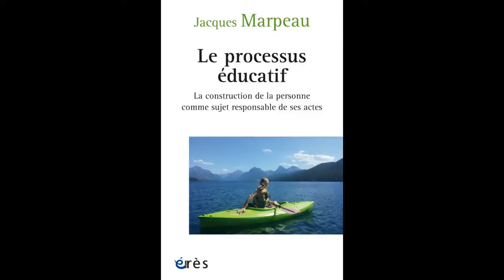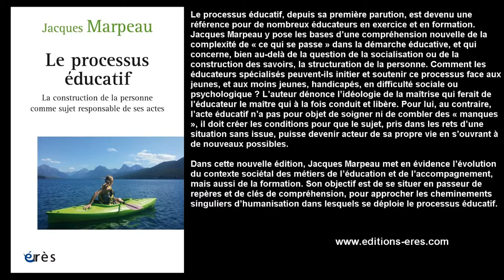Jacques MARPEAU - Le processus éducatif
Le processus éducatif, depuis sa première parution, est devenu une référence pour de nombreux éducateurs en exercice et en formation. Jacques Marpeau y pose les bases d’une compréhension nouvelle de la complexité de « ce qui se passe » dans la démarche éducative, et qui concerne, bien au-delà de la question de la socialisation ou de la construction des savoirs, la structuration de la personne. Comment les éducateurs spécialisés peuvent-ils initier et soutenir ce processus face aux jeunes, et aux moins jeunes, handicapés, en difficulté sociale ou psychologique ? L’auteur dénonce l’idéologie de la maîtrise qui ferait de l’éducateur le maître qui à la fois conduit et libère. Pour lui, au contraire, l’acte éducatif n’a pas pour objet de soigner ni de combler des « manques », il doit créer les conditions pour que le sujet, pris dans les rets d’une situation sans issue, puisse devenir acteur de sa propre vie en s’ouvrant à de nouveaux possibles.

Dans cette nouvelle édition, Jacques Marpeau met en évidence l’évolution du contexte sociétal des métiers de l’éducation et de l’accompagnement, mais aussi de la formation. Son objectif est de se situer en passeur de repères et de clés de compréhension, pour approcher les cheminements singuliers d’humanisation dans lesquels se déploie le processus éducatif.